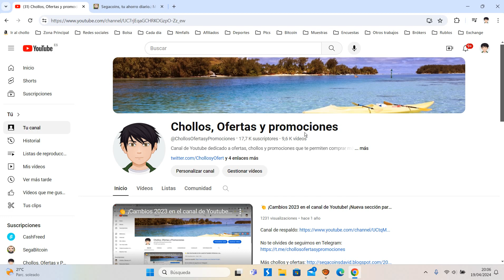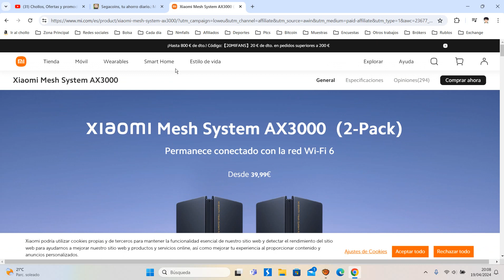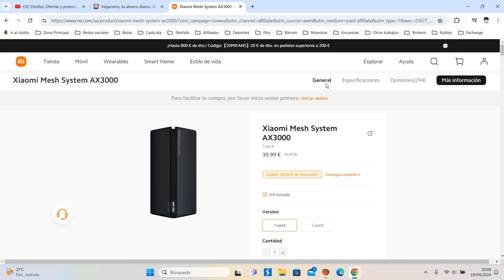💻 ¡Oferta Xiaomi! Xiaomi Mesh System AX3000 barato 40€ ¡50 DTO! Opinión | Descuento 💻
Xiaomi Mesh System AX3000